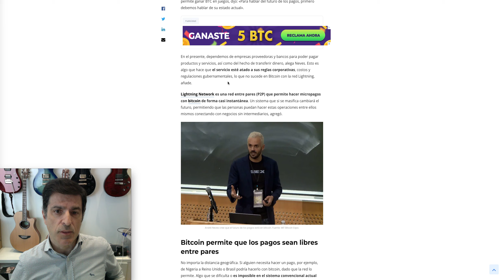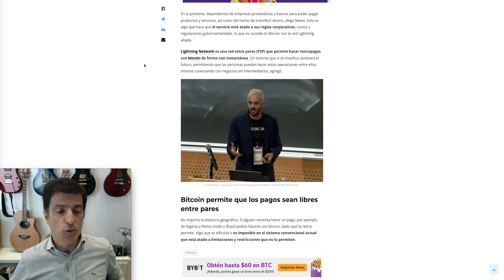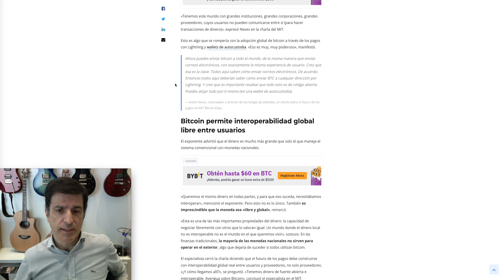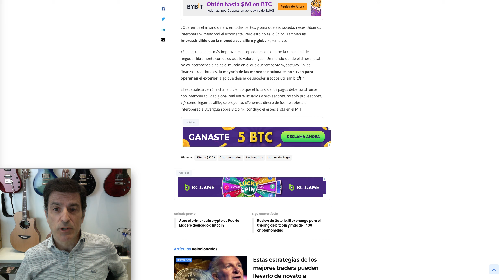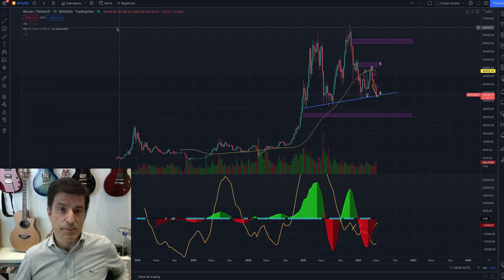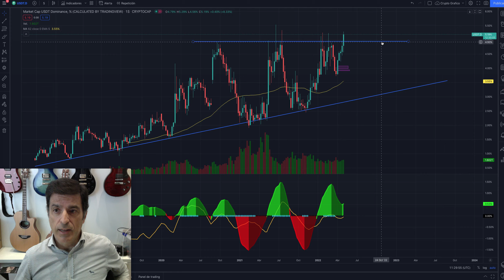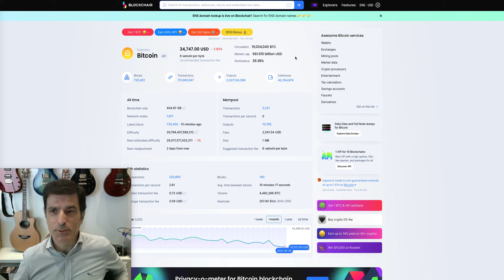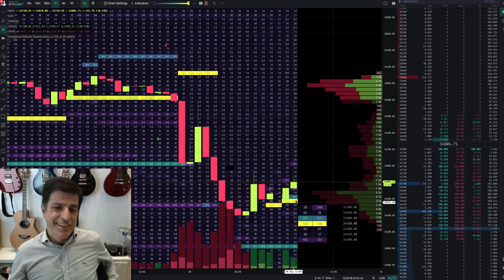BTC. Bitcoin. Principio de escenario alcista? 08/05/22